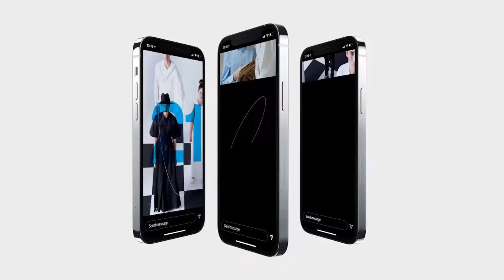Corporate Typographic Stories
After Effects pack for a professional corporate promo, business event promo, IGTV program opener for your channel, a business presentation or separate parts for videos and presentations. It contains 14 stories templates.

Trendy typography with a huge text looks good both on a TV screen and on social media. We intensified the minimalist style with extra large font size, bold text graphics, and smooth animation. You can customize it with any font.

These templates are very easy to use: just replace the text, insert your media if necessary, and enjoy the result. Set your colors with Color Control, your speed of the video, insert your text, add your brand font and music and you’ll have vertical videos with your own idea and atmosphere.

Project features:

    Color control
    Vertically Resolution: 1080 × 1920
    Fast render
    100 % After Effects